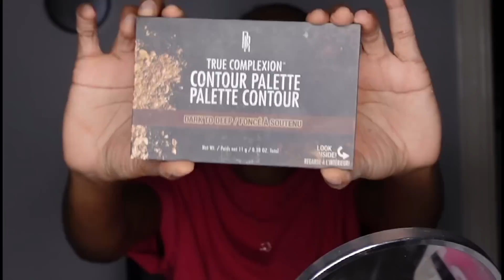Girl Talk | How To Get Over Heartbreak + more...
Hey Mobsters, I hope you found this video entertaining.

Threads: @shammy.kg

The code this week to be admitted to the mob is stating what advice you would give to your younger self 😘😘